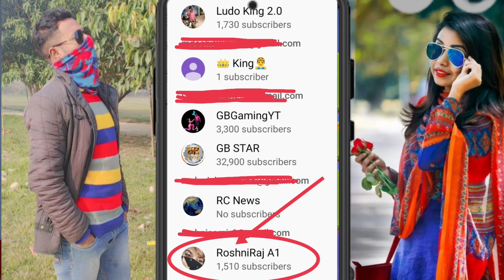ludo game mein ladki se baat kaise kare 2023 |Ludo me dosti kaise kare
लूडो गेम में लड़की से बात कैसे करें?
लूडो गेम में दोस्ती कैसे करे?
लूडो गेम में लाखो रुपए कैसे कमाएं?
लूडो गेम को हैक कैसे करें ?

Thanks you My new YouTube family members Nice to meet you
  You are very Welcome in my both channels
            1 👉@GBStar
            2 👉@Ludoking20
            3 👉@fishingraja
            4 👉@Dbgnews20
            5 👉@TodayNewsM

*Ludo King a good game?
*How do you play Ludo king in mask mode,
*How do you play Ludo King step by step?
*Ludo King game me online Larki se chat or baat kaise kare?
*How to Play 5/6 Player Mode with Friends in Ludo King
*How do you get 6 in Ludo King every time?
*Ludo King me apna profile photo kaise lagaye ?
*How to change ludo king profile pic on||
*How do you play online Ludo king in 😷mask mode
*How can I play Ludo King on mobile?
*How to talk to girls in ludo king game
*What is new update in Ludo King.||
*Online Ludo Kaise khela or  jaten.
*Ludo tournament game online
*Ludo Me Paise Kaise jeeten.
*Ludo Me Paise Kaise Kamaye
*Ludo tournament game
*ludo game se larki se baat kaise karen,

*ludo mein ladkiyon se kaise baat karen,

*ludo me ladki se kaise baat kare,
*ludo mein ladki se baat kaise karen,
*ludo se ladkiyon se baat kaise karen,
*ludo king par ladki se kaise baat kare,

*ludo par ladki se baat kaise karen,
*online ludo mein ladkiyon se baat kaise karen,

*ludo mein online baat kaise karen,
*ludo se baat kaise karen,
*Online ladkiyon se baat kaise karen,
*ladki se baat karne wala ludo,
*ladkiyon se baat karne wala ludo
*ludo talent mein ladki se kaise baat karen,

*ludo talent game me chat kaise kare,
*ludo talent kaise khele,

*ladki se baat karne wala ludo, Ludo *online game,
*game,Ludo talent game,Ludo talent, *ludo larki se baat,

*👉लूडो किंग टूर्नामेंट कैसे जीतें
*👉लूडो टूर्नामेंट कैसे खेलों
*👉ऑनलाइन लूडो टूर्नामेंट कैसे जीतें
*👉लूडो किंग गेम कैसे जीतें
*👉लूडो गुड गेम
*👉लूडो किंग गेम कैसे खेलें
*👉लूडो किंग गेम में हर बार 6 कैसे लाएं
*👉लूडो किंग गेम में लड़कियों से बात कैसे करें?

how to chat in ludo
king game
ludo king me chat
kaise kare
ludo me chat kaise
cricket live
cricket tik tok
gb star
video
ludo king me friend ke
sath onl...
ludo king me friend
request kaise bheje
how to chat on ludo
video
cricket shorts
sourav joshi vlogs
cricket video
durlabh kashyap
ludo par chat kaise
agar tum saath ho
as gaming
bulldozer baba
bus driver
bé na
cartoon cartoon
christmas evel
comedy video
मछली दिखाएं
game car game
ganpati songs
natia comedy
train gadi chhuk
chhuk chhuk
ashish chanchlani
punjabi songs
dynamo gaming
bb ki vines
t series
tom and jerry
emiway bantal
study iq
#5 minute crafts
amit bhadana
stand up comedy
mumbiker nikhil
free fire
baby shark

Full shortsvideo ❤️👍.
Support This shorts video ❤️.
       All Family 👍 Please like Jrur kijie Video 👍❤️.